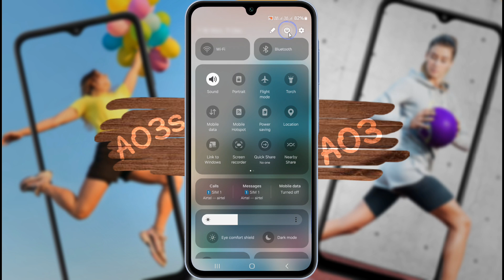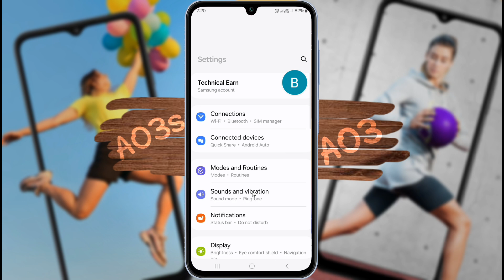How to Switch Off Samsung Galaxy A03, A03s | Samsung A03s Switch OFF Problem Solved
Samsung A03 OFF Kaise Kare New Solution | Samsung A03s Samsung Bixby OFF | Fix Samsung Galaxy A03, A03s Samsung Bixby Power OFF Problem

✪ Model Name: Samsung Galaxy A03, A03s

Problem: Switch OFF